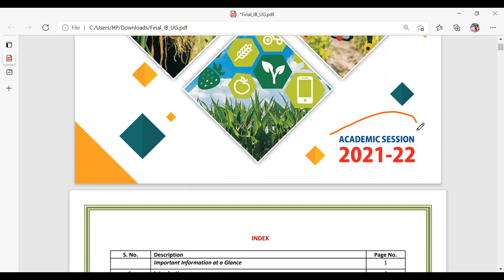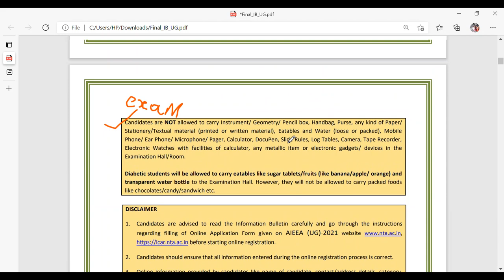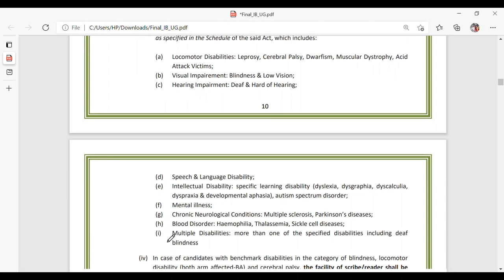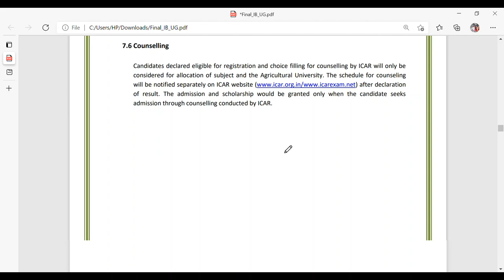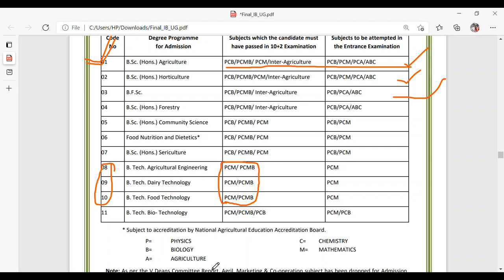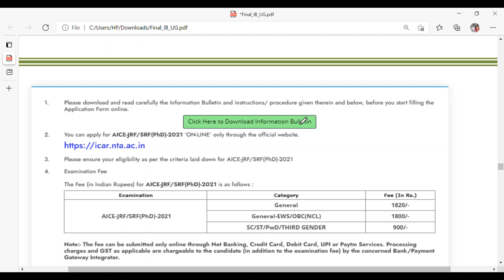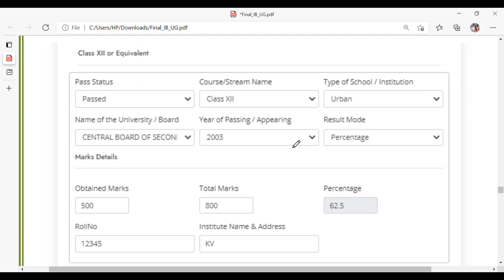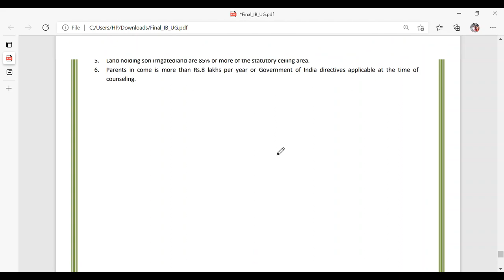ICAR UG INFORMATION BULLITEN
Previous videos on ICAR
( ICAR UG best books for preparation )